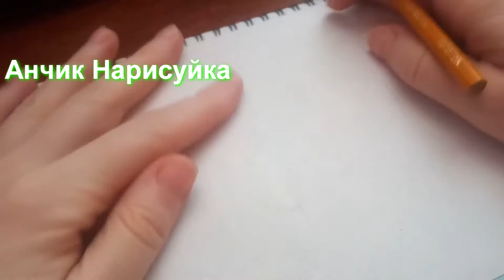Нарисовать Фотоаппарат / Основы Рисования / Уроки по рисованию / Нарисовать фотоаппарат карандашом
В этом видео как нарисовать фотоаппарат и его тени простым карандашом, основы по рисованию, простые уроки по рисованию, как научиться рисования, для начинающих художников, кто еще только учиться рисовать.